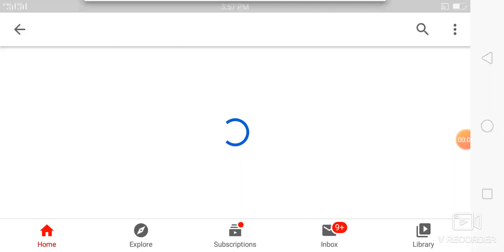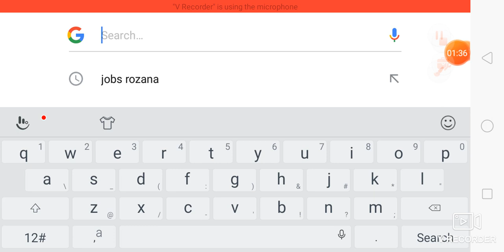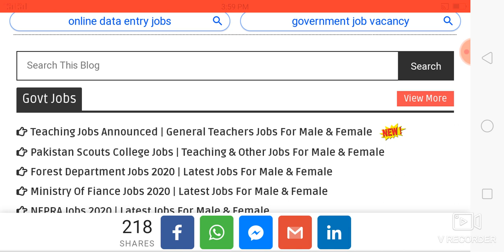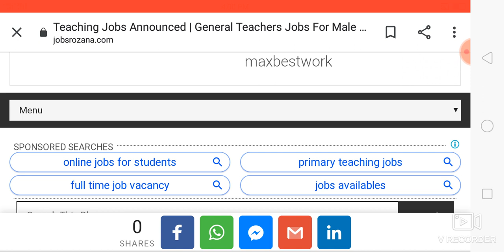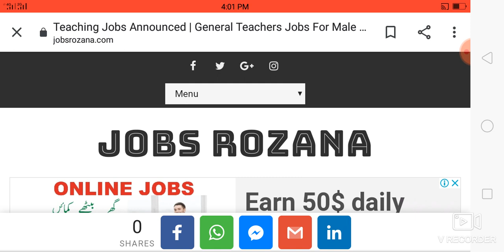Teaching Jobs Announced | General Teachers Jobs For Male & Female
Last Date To Apply:
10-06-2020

Gender Required:
Male & Female.

Required Education:
Master Degree.
Graduation.
Intermediate.

Jobs Type:
Temporary.

Jobs Category:
Teaching Staff.